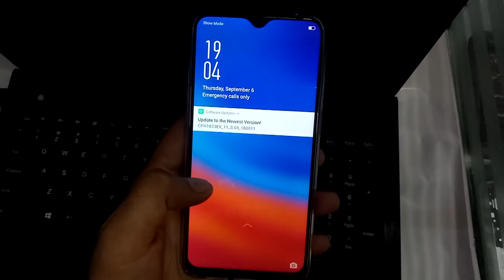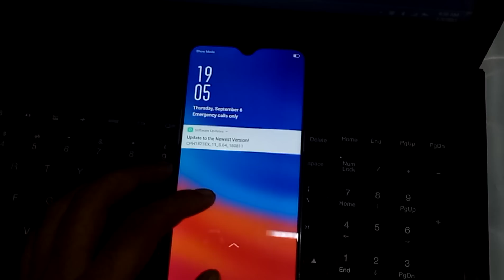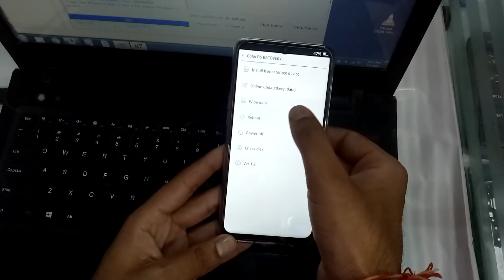Oppo f9 pro Hard reset new method 2018